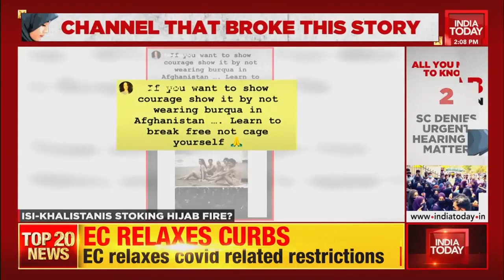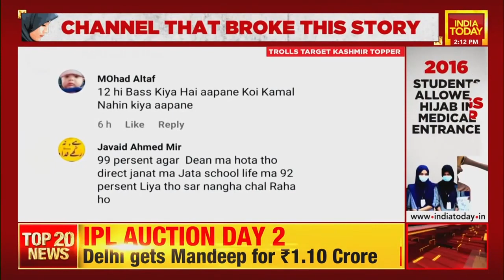Karnataka Hijab Face-off: Section 144 Imposed Around Schools In Udupi | India Today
Amid the hijab row, prohibitory orders under Section 144 have been imposed around all high schools in Karnataka's Udupi district. The prohibitory orders will come into effect at 6 am on Monday, February 14, and remain enforced till 6 pm on Saturday, February 19.

This means that all gatherings and agitations are banned in the area around high schools in the district till Saturday.

Section 144 was imposed after the Superintendent of Police made a request to Deputy Commissioner in Udupi, Kurma Rao. He requested that prohibitory orders be enforced in a 200-meter radius area around high schools in the district.

Meanwhile, Aroosa Parvaiz, who topped the Class 12 board exams in Kashmir, became a target of online trolling for not wearing a 'hijab' and also received death threats.

Replying to trolls, Parvaiz said she follows Islamic principles and doesn't need to wear a hijab to prove herself a good Muslim.

Sunday, Lok Sabha MP Asaduddin Owaisi declared that a girl wearing a hijab would be the Prime Minister of India one day. This comes amid the Karnataka hijab row that erupted after a group of Muslim students was barred from entering their college on account of wearing hijabs.

All India Majlis-E-Ittehadul Muslimeen chief Owaisi tweeted a video on Sunday, in which he said that women wearing hijabs will go to college, become district collectors, magistrates, doctors, businesswomen, and so on.

Addressing an audience, Owaisi can be heard saying in the video, "I may not be alive to see it, but mark my words, one day a hijab-wearing girl will be the Prime Minister."